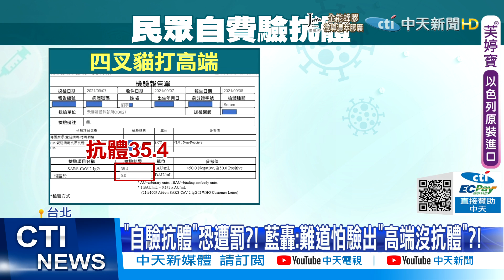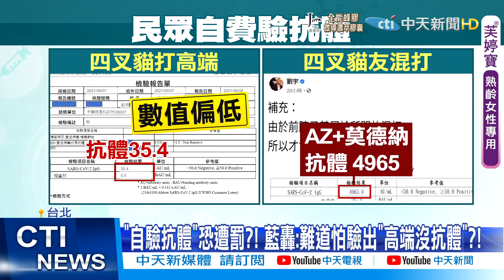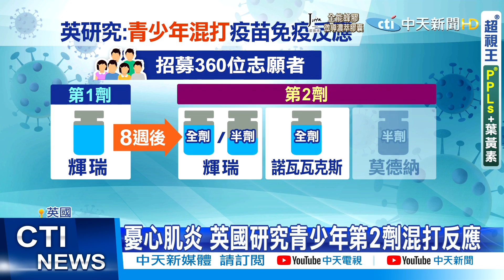【每日必看】驗抗體恐遭罰25萬? 藍轟:難道怕端驗出"沒抗體"? 柯P:自費檢查不傷天害理 108萬劑莫德納昨23:30抵台!第9輪BNT有望"擴大施打對象" @中天新聞CtiNews 20210918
00:52 禾馨恐被依違反醫療法 開罰5萬至25萬
01:47禾馨替四叉貓驗抗體要罰? 柯P:自費檢查不傷天害理
03:42自購疫苗接力到貨 108萬劑莫德納昨23:30抵台
04:58 第9輪BNT有望"擴大施打對象" 指揮中心今將宣布
05:40領先全球! 古巴2歲以上幼童 開打新冠疫苗

歌名: Sunspots
作者: Jeremy Blake
類型: Dance & Electronic
氣氛: Happy Music